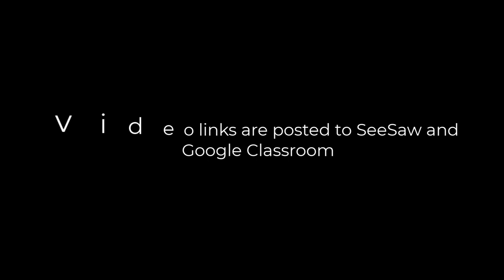Geocaching - A Fun Family Activity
This video introduces Geocaching for families.